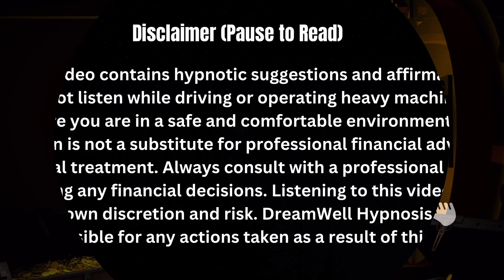Deep Sleep Hypnosis for Stress Relief: Peaceful Transition into 2024 | Relax & Rejuvenate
Embark on a peaceful journey into deep sleep with 'Deep Sleep Hypnosis for Stress Relief: Peaceful Transition into 2024.' Join Jay Shaw of Dream Well Hypnosis for a tranquil session designed to melt away the stress of the past year and gently guide you into a restful and rejuvenating sleep.

🌟 In This Session:
- Experience deep sleep hypnosis tailored for ultimate stress relief.
- Embrace a calm and peaceful transition into the new year.
- Drift into restful sleep, preparing for a rejuvenated start to 2024.

🌙 Why This Session:
- Ideal for releasing end-of-year stress and embracing new beginnings.
- Crafted to foster a sense of tranquility and inner peace.
- Enhance your sleep quality, waking up refreshed and ready for 2024.

💤 Prepare for Sleep:
- Ensure a comfortable, quiet environment free from disturbances.
- Consider using headphones for an immersive experience.
- Let go of the day's worries as you relax and prepare for sleep.

Enjoy this session and look forward to our continued journey into 2024 with more relaxing and rejuvenating content.